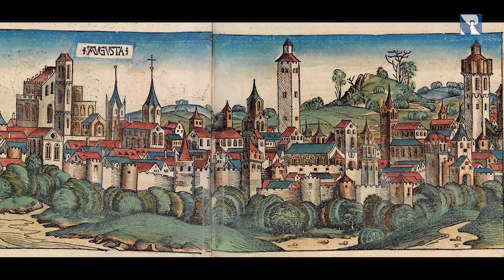Bistumspatrone: Ulrich von Augsburg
In unserer Sommerserie stellen die bayerischen Bischöfe die Patrone ihrer Bistümer vor. Den Anfang macht Bischof Konrad Zdarsa mit dem Hl. Ulrich, dem Schutzheiligen des Bistums Augsburg.

Neu im Kino: "DIE HÜTTE – Kritik + Review in 60 Sekunden – 2017"